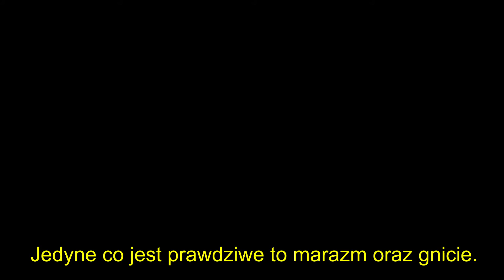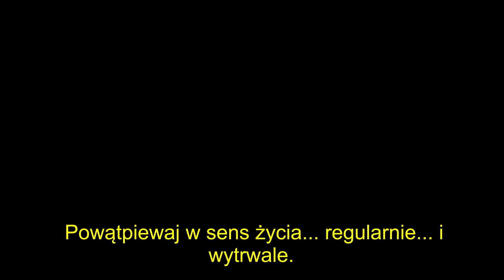2to Jar0 ver. 2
Cykl "Białe Portrety- Czarne Sieci" zrealizowany został przez twórców z Teatru Układ Formalny z Wrocławia.

5 krótkich filmowych historii, przedstawiających portrety anonimowych uczestników forum internetowych. Wspólnym mianownikiem każdej etiudy jest społeczność "Inceli"- internetowej subkultury, której członkowie postrzegają siebie samych jako osoby niebędące w stanie znaleźć partnerki, wejść w poważną relację, czy uprawiać seksu, mimo że bardzo by tego chcieli.
Projekt finansowany z środków Wydziału Kultury Urzędu Miejskiego Wrocławia.